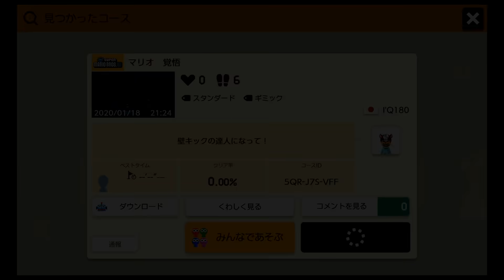このバネ貫通できるらしいけど・・・助けてください；マリオメーカー2 Super Mario Maker 2 マリオちはや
▼ファンレターはこちらまで▼
〒107-6228